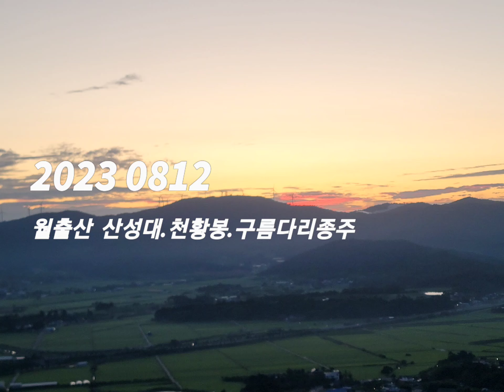전남영암#2023 0812#들꽃비산이야기#들꽃비모해웰니스